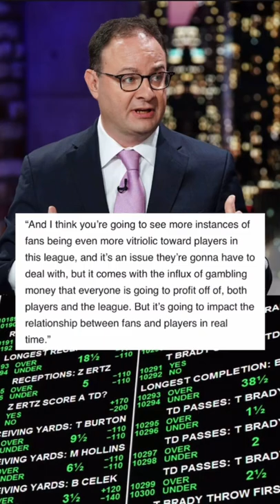Adrian Wojnarowski gives a different perspective on sports gambling in the NBA